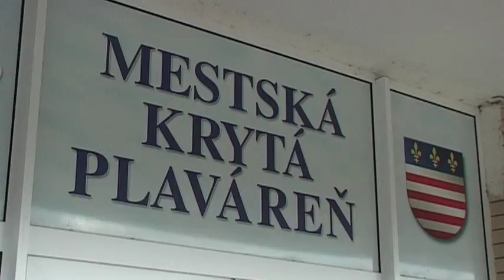Krátke správy 17.2.2014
Košice v skratke kamerou TV Naša. Mestská plaváreň v rekonštrukcii. Funguje aplikácia City Monitor na hlásenie porúch. Pribudnú cyklohliadky mestskej polície.